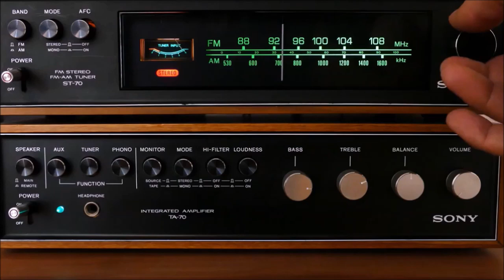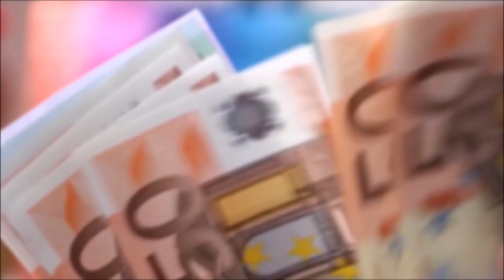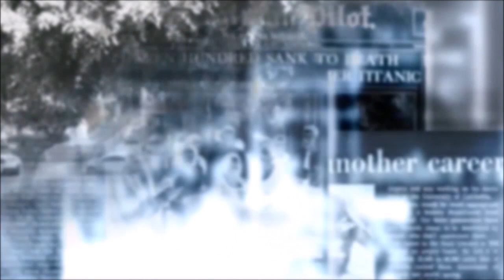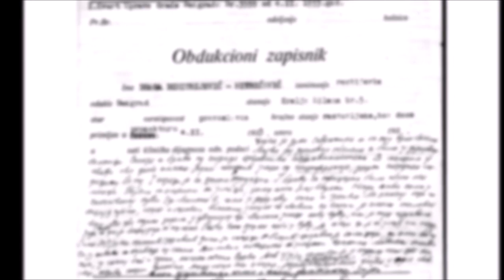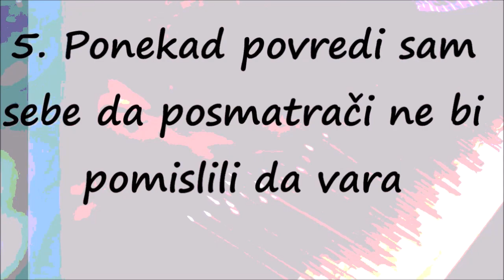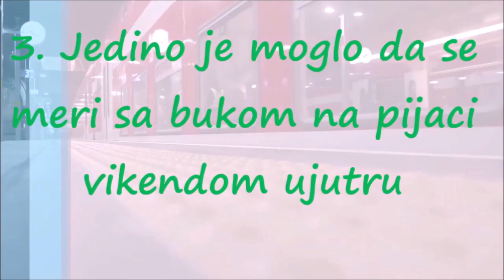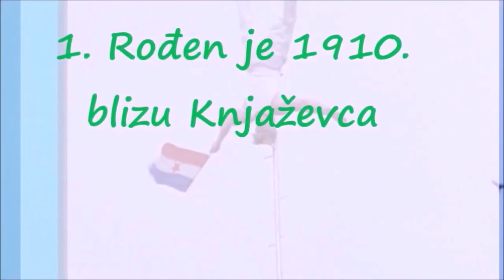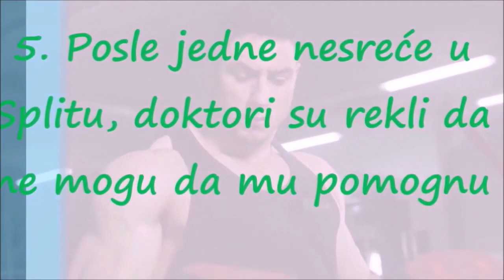Najveće Misterije i Zagonetni Ljudi Beograda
O njemu se govori kao o beogradskom fantomu sedamdesetih, iako je priča o njemu nastavila da živi i tokom osamdesetih, devedesetih, pa i danas. Vlada Vasiljević je u krugu svojih prijatelja imao dva nadimka – Vasa Opel, jer je voleo da "pozajmljuje" opele i Vasa Ključ, jer nije postojao auto koji nije mogao da otključa i pokrene bez ključa.

Kao što kockar ne može bez svoje strasti, tako i Vasa nije mogao da odoli iskušenju da sedne u automobile, da gas do daske i kroti opasne krivine. Potpuno svestan posledica svog uživanja u ovom poroku, on kaže: "Ne znam šta me vuče da ukradem kola. Znam da je to kažnjivo i da ću imati posledice, ali kada sam u automobilu ne izlazi mi se". Ipak, uvek je posle pozajmljivanja tuđeg auta, isti vraćao vlasniku punog rezervoara, bez ijedne ogrebotine!

Tri Vladine strasti – cigarete, brzi automobili i jedna Vesna
Osim što je voleo brzu vožnju, Vlada je bio strastveni pušač. Iako niko to sa sigurnošću ne može da tvrdi, dugo je prepričavana priča da je jedna Vesna i ljubav prema njoj bila razlog Vasinih vratolomnih vožnji po gradu. Vesna je navodno živela u Bulbulderu, ali niko nije znao da kaže gde tačno živi i kako tačno izgleda, ali su Bulbulderci s ponosom tvrdili da je rođena i odrasla na Zvezdari, kao i to da su njegove vožnje imale za cilj da skrenu njenu pažnju.

Foto: Politika / Ilija Bogdanović - Jedina fotografija Beogradskog fantoma

Odmetnik za volanom
Legendarni beogradski fantom prvi put je dospeo u žižu javnosti kada je jedne noći "pozajmio" beli Porsche 911 f Targu, čiji je vlasnik bio Ivko Plećević, teniser koji je taj auto dobio kao nagradu na turniru u Berlinu. Vlasnik ove ljute mašine nije ni slutio da će upravo njegov automobil ostaviti neizbrisive potpise na beogradskom asfaltu. Svake noći posle deset sati, Vlada je izvodio istu predstavu. Vratolomnom brzinom bi se kroz bulevare dovezao do Slavije, gde bi napravio tri kruga i posle nekoliko okretanja pod ručnom nestajao u noći. Tako je postao prava senzacija u očima građana, a prava noćna mora za beogradsku policiju koja je u to vreme bezuspešno pokušavala da ga zaustavi službenim tristaćima i fićama. Nemoćni da zaustave provokacije iz noći u noć, milicija je u poteru uključila čuvenog inspektora Fanđa, ali ni on nije uspeo da ga zaustavi. Ono što je najviše provociralo policiju bila su njegova redovna javljanja u radio program, prilikom kojih je on najavljivao vreme i putanju svojih vožnji.

Najčešća ruta ovog beogradskog mangupa je bila od Bulevara revolucije, današnjeg Bulevara kralja Aleksandra, pa preko Ulice Borisa Kidriča, današnjom Beogradskom, do Slavije na kojoj su ga čekale publika i policija. Beograđani su donosili stolice i čekali da Vasa prođe, a mnogi su gledali sa balkona, dok su se neki čak i penjali na krovove radnji i kioska kako bi imali bolji pogled. Na Slaviju su se, kao na utakmicu, nosili radio prijemnici, stolice, semenke i nešto za piće. Građani su navijali za svog novog heroja, za urbanog junaka koji se svojim vožnjama suprotstavljao policiji.